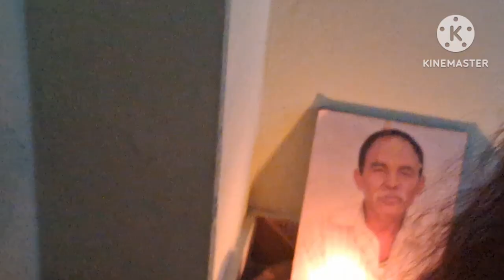aaja hami strawberry barima 🍓 😋 😍